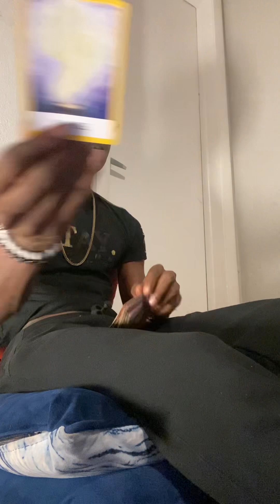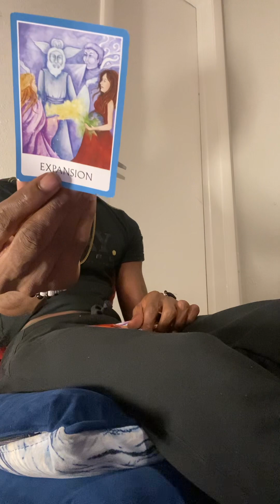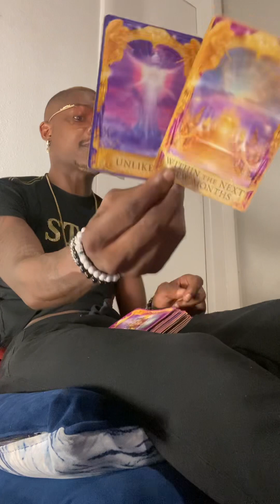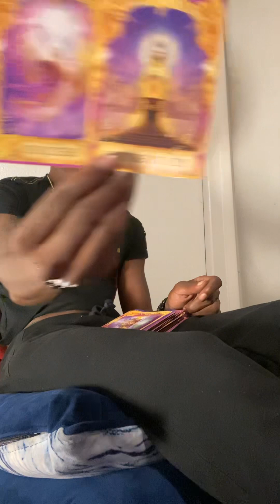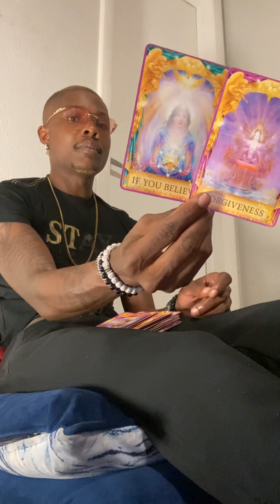PISCES ♓️ YOU NEED TO HAVE A CONVERSATION WITH THEM, LET THEM KNOW HOW YOU FEEL ‼️